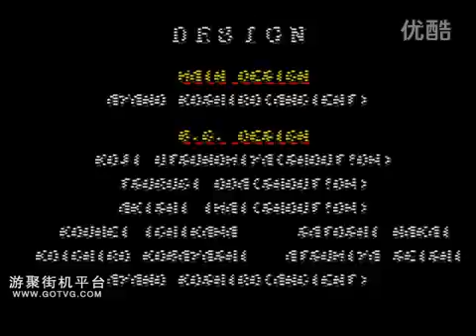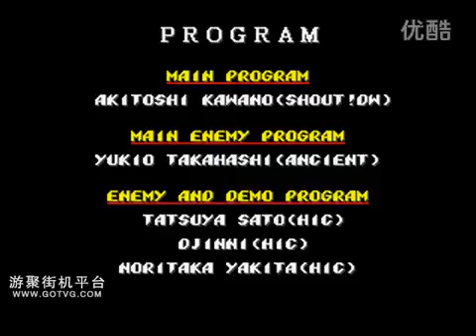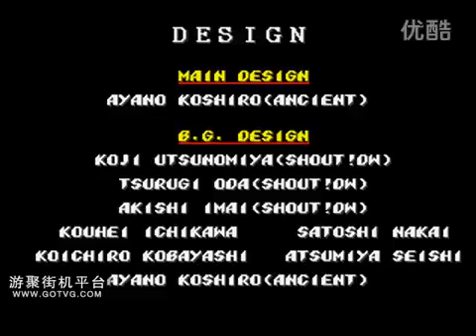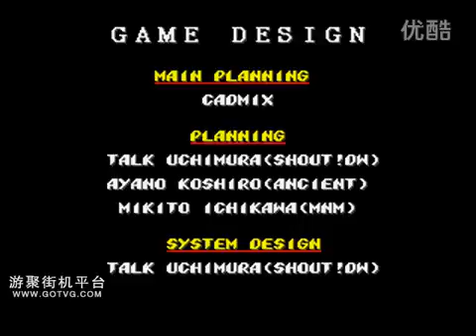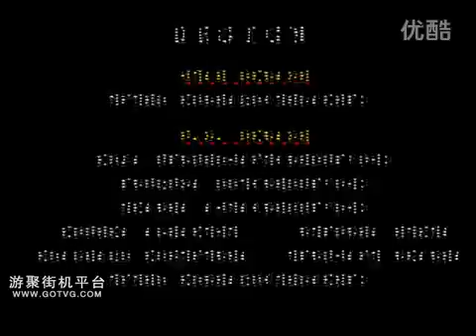streets of rage 2 (md) normal level blaze + max + axel 3 times deathless full game play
streets of rage 2 (md) normal level Continuous clearance 3 times blaze + max + axel deathless full game play

player : LOTUS

游聚平台实机操作，连续通关3次，一命3周目，花式打法110分钟速通.

女人  通关时间  39分40秒   杀敌人数 433
大壮  通关时间  32分08秒   杀敌人数 429
男人  通关时间  39分30秒   杀敌人数 440

总计时间 110分18秒   总杀敌人数 1302